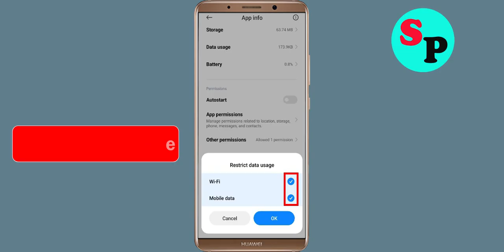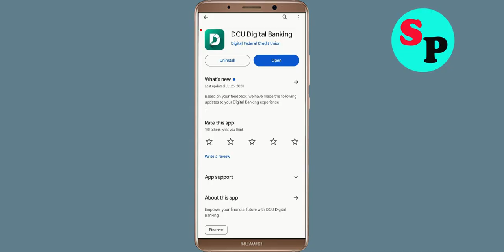How to Fix DCU Digital Banking App Not Working / Not Open/ Loading Problem in Android system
Just follow the instructions to Fix DCU Digital Banking App Not Working / Not Open/ Loading Problem in Android? Here's how to fix it or how to solve it. It will help you to get rid of DCU Digital Banking not working and not open problem Solved.